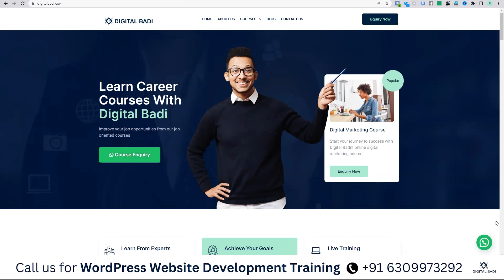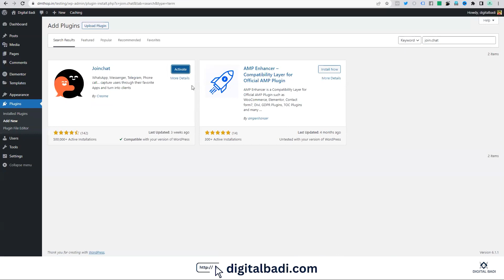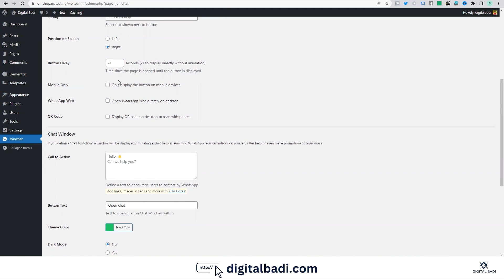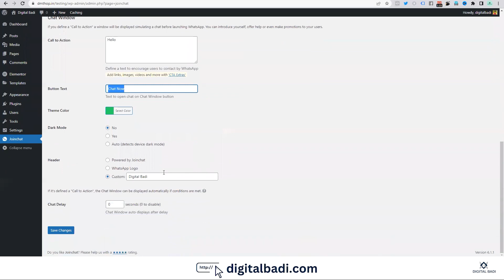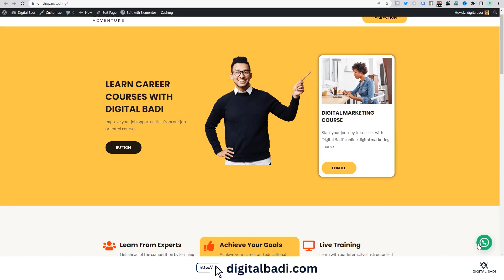How to Add WhatsApp Button in WordPress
Become a WordPress Developer in One month by our WordPress Training in Hyderabad. Learn to Create a Website without Coding and any technical knowledge. Digital Badi is offering WordPress Training in Hyderabad.

Online and Classroom training available in Hyderabad

Click the below link for WordPress Course details

If you’re looking for a WordPress website design course, you have come to the right place. This complete WordPress website designing course doesn’t need any prior knowledge of web development and takes you from installing WordPress on a hosting to building a finished website. You’ll learn how to optimize for SEO, create pages and posts, and customize menus and navigation systems. This training includes 15 live sessions and high-quality material, all included in the complete course.

You can choose a one-to-one live online training course that covers the basics of WordPress. You’ll learn everything from the basic principles to advanced topics such as monetization and SEO. WordPress course consists 15 hours long and will cover all the fundamentals of designing a website. You’ll also get access to a reach trainer who will assist you in developing the website without any interruptions. We, too, have batch training. While you can’t choose which one to take, there are several options online for WordPress Website Design Training.

If you’re an absolute beginner and have never done any website design work, this course will be very beneficial. It teaches the basics of WordPress, including how to build a site, add pages, and use themes. You’ll learn how to integrate media, use SEO, use media, and customize WordPress themes. You’ll also learn how to customize a theme completely. This course will make you a Pro WordPress developer.
Hyderabad Office Address